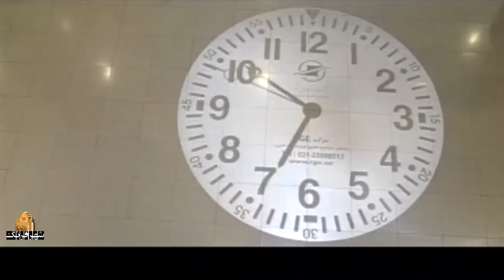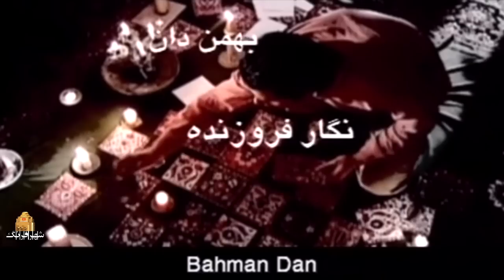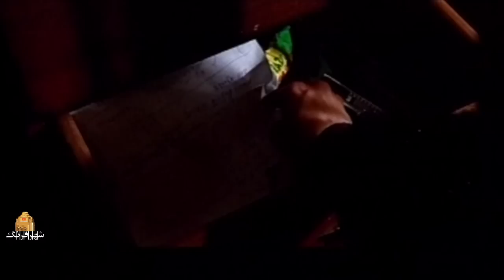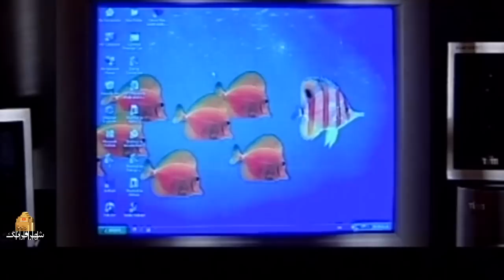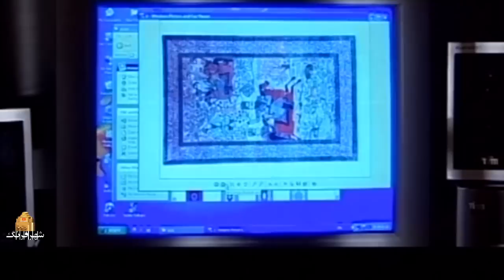پژمان بازغی و نگار فروزنده در فیلم گره آخر | Gereh Akhar - Full Movie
یک مهندس جوان فرش بعد از مدتی به کشور باز میگردد و به همراه نامزدش و پدر نامزدش شروع به انجام پروژه ای تولیدی می نماید. اما پس از مدتی طراحی مفقود شده و یکی از رقبا به قتل میرسد و این شروع جریان تازه ای در فیلم میشود …
بازیگران:
پژمان بازغی، نگار فروزنده، بهمن دان، آرش تاج تهرانی، مسعود سخایی، افشین نخعی و …

کارگردان: مهدی لفافیان
نویسنده: آرش قادری
تهیه کننده: علی اصغر صدیقی

سال پخش: 1392
ژانر: اجتماعی، جنایی
A young carpet engineer returns to the country after some time and starts working on a project with his fiancée and his fiancée's father. But after some time, the design is lost and one of the competitors is killed, and this is the beginning of a new trend in the film...
Film Gereh Akhar

Cast:
Pejman Bazeghi, Negar Foruzandeh, Bahman Dan, Arash Taj Tehrani, Masoud Sakhai, Afshin Nakhei and...

Director: Mehdi Lafayan
Author: Arash Ghadri
Producer: Ali Asghar Sedighi

Release: 2014
Genre: Social, Criminal